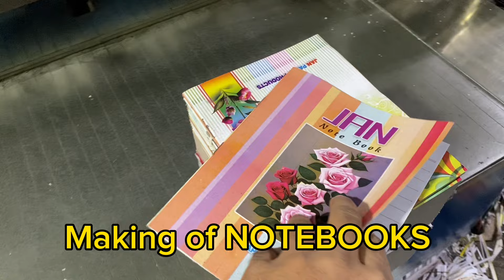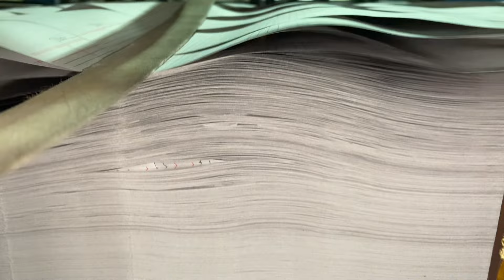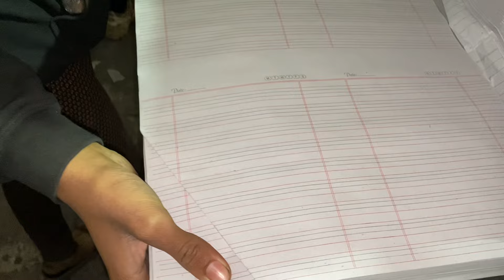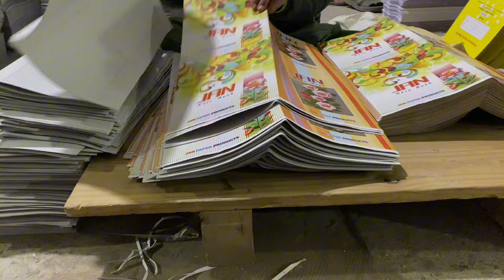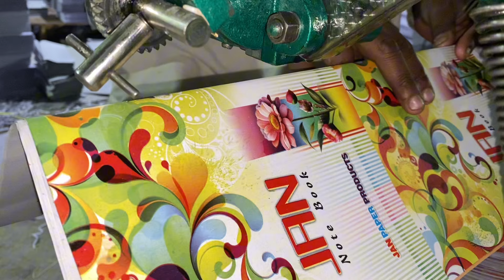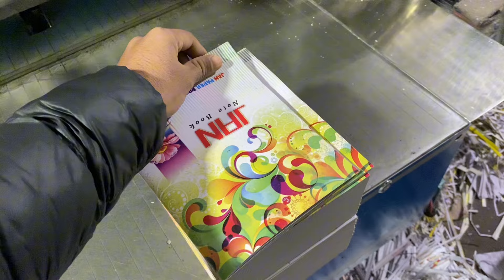Incredible Production of NoteBooks in factory in India and Pakistan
Mass production of NoteBooks 📓 in factory in India and Pakistan